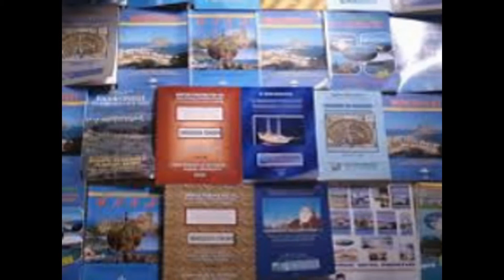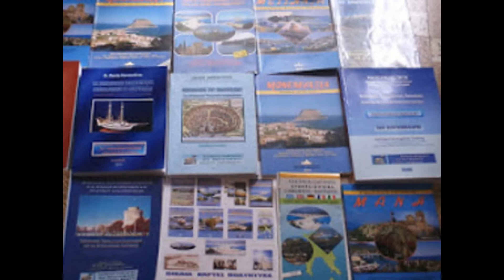ΘΑΛΑΜΑΙ, ΑΠΟ ΤΑ ΒΙΒΛΙΑ ΤΟΥ ΑΚΑΔΗΜΑΪΚΟΥ Κ. ΜΕΝΤΗ, ΚΟΥΤΗΦΑΡΙ, ΛΑΓΚΑΔΑ, ΑΓ. ΝΙΚΩΝ, ΜΑΝΗ, ΙΣΤΟΡΙΑ, ΝΑΟΙ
ΑΠΟ ΤΑ ΒΙΒΛΙΑ ΚΑΙ ΤΙΣ ΕΠΙΣΤΗΜΟΝΙΚΕΣ ΔΗΜΟΣΙΕΥΣΕΙΣ ΤΟΥ ΣΥΓΓΡΑΦΕΑ - ΠΑΝΕΠΙΣΤΗΜΙΑΚΟΥ  ΔΡ. ΚΩΝΣΤΑΝΤΙΝΟΥ ΜΕΝΤΗ

ΘΑΛΑΜΑΙ  Ή  ΚΟΥΤΗΦΑΡΙ - ΛΑΓΚΑΔΑ, ΑΓ. ΝΙΚΩΝ Ή ΠΟΛΙΑΝΑ   ΙΣΤΟΡΙΑ - ΒΙΒΛΙΑ: Δρ  Μέντης Κ.,  ΜΕΣΣΗΝΙΑ ΛΑΚΩΝΙΑ   ΜΑΝΗ.,  ΜΕΣΣΗΝΙΑ ΛΑΚΩΝΙΑ   ΜΑΝΗ
Βιβλία του Συγγραφέα του Σμιγοπέλαγου Πολιτισμού του Νότου
ΜΕΝΤΗΣ Κ.   ΣΥΓΓΡΑΦΕΑΣ – ΚΑΘΗΓΗΤΗΣ

  ΑΠΟ ΤΟ ΑΡΧΕΙΟ  ΤΟΥ ΣΥΓΓΡΑΦΕΑ ΤΟΥ ΣΜΙΓΟΠΕΛΑΓΟΥ  ΠΟΛΙΤΙΣΜΟΥ  ΤΟΥ  ΝΟΤΟΥ

 BOOKS -  THE CULTURE OF SMIGOPELAGOU WRITER

BOOKS – Dr Mentis Konstantinos – ΒΙΒΛΙΑ - Δρ. Μέντης Κωνσταντίνος
ΜΑΝΗ – ΜΕΣΣΗΝΙΑ – ΛΑΚΩΝΙΑ -  ΜΟΝΕΜΒΑΣΙΑ – ΕΠΙΔΑΥΡΟΥ ΛΙΜΗΡΑΣ - ΚΥΘΗΡΑ – ΑΝΤΙΚΥΘΗΡΑ -  ΕΛΑΦΟΝΗΣΟΣ – ΠΑΥΛΟΠΕΤΡΙ (Η ΠΡΩΤΗ ΒΙΒΛΙΟΓΡΑΦΙΚΗ ΠΡΟΒΟΛΗ ΣΤΗΝ ΕΛΛΑΔΑ) – ΒΑΤΙΚΑ/ΝΕΑΠΟΛΗΣ  - Ν. ΠΕΛΟΠΟΝΝΗΣΟΣ - ΕΛΛΑΔΑ
ΚΕΝΤΡΙΚΟ ΒΙΒΛΙΟΠΩΛΕΙΟ ΔΙΑΘΕΣΗΣ ΒΙΒΛΙΩΝ
ΚΥΔΑΘΗΝΑΙΩΝ  6,  ΠΛΑΚΑ  - ΑΘΗΝΑ,   ΤΟΥΜΠΗΣ ΤΗΛ. 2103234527
ΜΑΝΗ: τηλ. 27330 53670  κιν. 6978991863,  Αθήνα: τηλ. 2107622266 κιν. 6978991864

MANI - MESSINIA - Laconia - Monemvasia - EPIDAURUS LIMIRAS - Kythera - Antikythera - ELAFONISOS - PaVlopetri (FIRST REGISTRATION IN HISTORY BOOKS IN GREECE) – Vatika / NEAPOLIS - PELOPONNESE - GREECE

Η Ν. ΠΕΛΟΠΟΝΝΗΣΟΣ ΚΑΙ ΤΑ ΣΜΙΓΟΠΕΛΑΓΑ ΝΗΣΙΑ ΤΗΣ, ΒΙΒΛΙΑ ΠΕΛΟΠΟΝΝΗΣΟΥ

ΕΛΛΗΝΙΚΟΣ ΠΟΛΙΤΙΣΜΟΣ - ΕΛΛΗΝΙΚΗ ΙΣΤΟΡΙΑ – ΕΛΛΗΝΙΚΑ ΠΟΛΙΤΙΣΤΙΚΑ ΜΝΗΜΕΙΑ,

ΜΕΝΤΗΣ  ΚΩΝΣΤΑΝΤΙΝΟΣ
ΔΙΔΑΚΤΩΡ  ΠΟΛΙΤΙΣΜΟΥ, ΚΟΙΝΩΝΙΟΛΟΓΙΑΣ, ΛΟΓΟΤΕΧΝΙΑΣ ΚΑΙ   ΟΙΚΟΝΟΜΙΚΩΝ   ΣΤΑ ΠΑΝΕΠΙΣΤΗΜΙΑ       INALCO     ΚΑΙ     ΣΟΡΒΟΝΝΗΣ

Α. ΕΝΔΕΙΚΤΙΚΑ ΒΙΒΛΙΑ
1.Μέντης Κωνσταντίνος, 2004: Η Ωραιόσπηλη και Πυργοστόλιστη Μάνη, β΄ έκδοση, Εκδόσεις  Πολιτισμικής Λογοτεχνίας,  Πειραιάς
2.Μέντης Κωνσταντίνος, 1994: S. PELOPONNESUS -. KITHIRA – ELAFONISOS, Μendis Editions, Πειραιάς  (στα Αγγλικά)·     S. PELOPONNESUS  ele sue isole «smigopelaga»,  Πειραιάς  (Ιταλικά)
3.Μέντης Κωνσταντίνος, 2000: ΜΟΝΕΜVΑSΙΑ  “Rosemary  of  the  East”, Ζ. Μendis Editions Cultural Literature, Piraeus
4.Μέντης Κωνσταντίνος, 1999: Μεσσηνία  το Καστροθώρητο  Πελαγοστάσι  της  Ανατολής,  Εκδόσεις  Πολιτισμικής Λογοτεχνίας,  Πειραιάς
5.Μέντης Κωνσταντίνος, 2007: Μονεμβάσια η Λουλουδοκοίμητη Καστρονησούπολη του Νότου, στ΄ έκδοση, Εκδόσεις Πολιτισμικής Λογοτεχνίας, Πειραιάς
6.Μέντης Κωνσταντίνος, 1993: Ελαφονήσι το Σμιγοπέλαγο Νησί, Πειραιάς, Εκδόσεις Λαφονησιώτικης Βιβλιοθήκης  7.Μέντης Κωνσταντίνος, 2008: Πολιτιστικά Μνημεία και Γεωπολιτισμική Κοινωνιογραφία και Οικονομία του Θαλασσοκεντρικού Πολιτισμού της Λακωνίας και της Αν. Μεσσηνίας - Κοινωνιολογία του Πολιτισμού και Πολιτισμική  Εκπαίδευση, Εκδόσεις Σμιγοπέλαγου, 8.Μέντης Κων/νος, 2008: Πολιτισμικά και Μυθολογικά στοιχεία του Θαλασσοκεντρικού πολιτισμού της Ν. Ελλάδας - Η κοινωνικο-οικονομική διάστασή των στον Πολιτισμικό και Έναλλακτικό Τουρισμό, Πολιτισμική Εκπαίδευση, Πανεπιστημιακές και Πολιτισμικές Εκδόσεις Σμιγοπέλαγου,  Πειραιάς

 Β. ΙΔΙΩΤΙΚΑ ΑΡΧΕΙΑ KΑΙ ΣΥΛΛΟΓΕΣ
1. ΔΡ. ΜΕΝΤΗΣ ΚΩΝΣΤΑΝΤΙΝΟΣ: ΙΣΤΟΡΙΚΟ  ΚΑΙ  ΠΟΛΙΤΙΣΜΙΚΟ  ΑΡΧΕΙΟ  ΜΑΝΗΣ
2. ΑΡΧΕΙΟ  ΤΟΥ  ΣΥΓΓΡΑΦΕΑ ΤΟΥ ΣΜΙΓΟΠΕΛΑΓΟΥ ΠΟΛΙΤΙΣΜΟΥ  ΤΟΥ  ΝΟΤΟΥ

Η ΓΙΟΡΤΗ ΤΗΣ ΠΑΝΑΓΙΑΣ 2017, ΠΑΝΗΓΥΡΙ ΤΗΣ ΠΑΝΑΓΙΑΣ 2017, ΔΕΚΑΠΕΝΤΑΥΓΟΥΣΤΟΣ, ΗΘΗ ΚΑΙ ΕΘΙΜΑ ΤΗΣ ΠΑΝΑΓΙΑΣ,